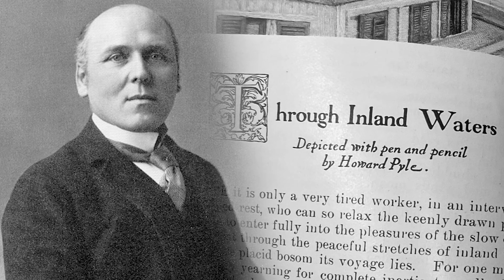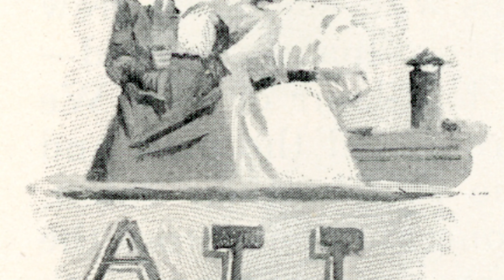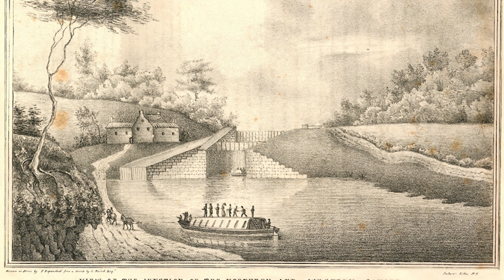Champlain Canal Stories: "Through Inland Waters" by Howard Pyle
Champlain Canal Stories is a mini-documentary series celebrating the canal’s 200th anniversary (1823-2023). It takes an intimate look at life and work along this important transportation corridor from Whitehall to Waterford in eastern New York.

Champlain Canal Stories

Through Inland Waters by Howard Pyle

Featuring

“Through Inland Waters,” depicted with pen and pencil by Howard Pyle, in 2 parts for Harper’s New Monthly Magazine, May & June 1896, No. 552 & 553, published by Harper & Brothers, New York.

Narrated by Matthew Nelson
Additional Narration by Kevin Rogan

Written and Directed by Todd DeGarmo

Edited by Josiah Macica

Additional historical images from the special collections of the Folklife Center at Crandall Public Library, available to view at the website, NYHeritage.org.

Additional film footage by Josiah Macica

Produced by Todd DeGarmo and Kevin Rogan
The Folklife Center at Crandall Public Library, Glens Falls, NY
2024

Funding for this project came from a 2023 Special Programs Grant from the
Champlain Valley National Heritage Partnership

Additional funding from
Alfred Z. Solomon Charitable Trust
New York State Council on the Arts